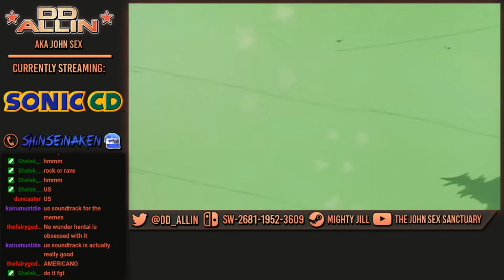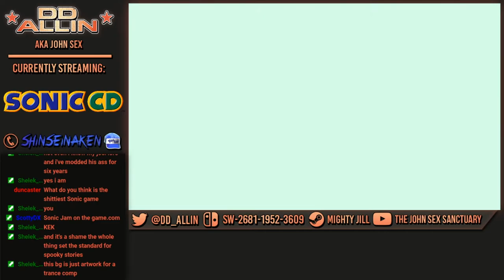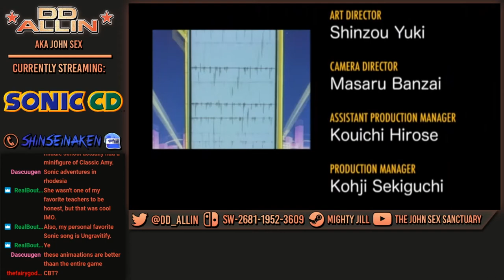John Sex does Sonic CD feat. Shinseinaken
John and Shin desecrate a beloved cult classic for 11 minutes.